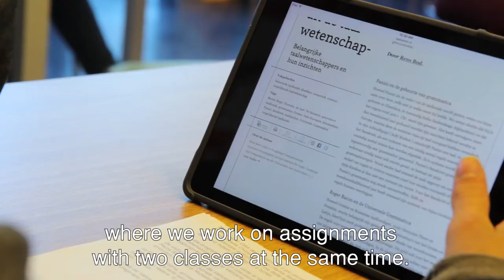Schoolinfo - Teamteaching at Herbert Visser College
The Herbert Vissers College has started team teaching, whereby two teachers give lessons to two classes at the same time. In this video, both teachers and students relate some of the benefits of doing so. “Teachers give so much more of themselves,” enthuses student Dario.